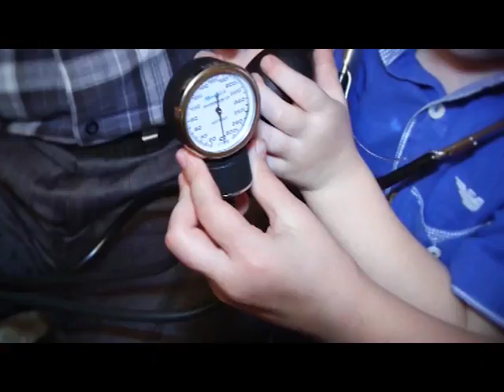Абдуллах Габибов Хтулар